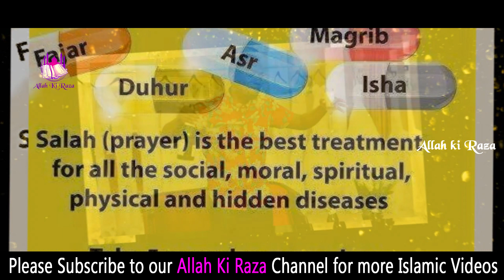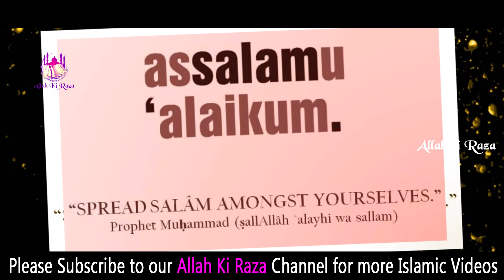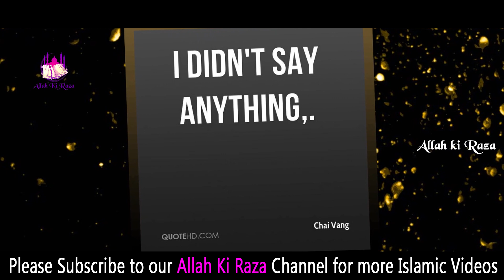Ek buzrug aadmi ka anokha waqia | Hazrat umar RA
Voice by Qari Ahmed Ali Saheb

Please watch and encourage us by liking and sharing the Video.

AllahkiRazaChannel QariAhmedAliSaheb ProphetMuhammd(pbuh)